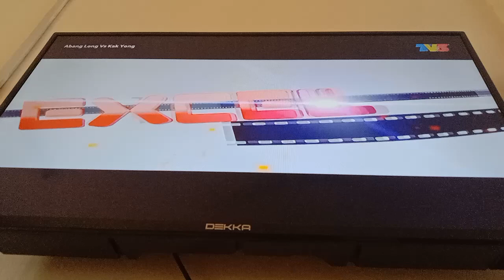Abang Long Vs Kak Yong TV3 Outro